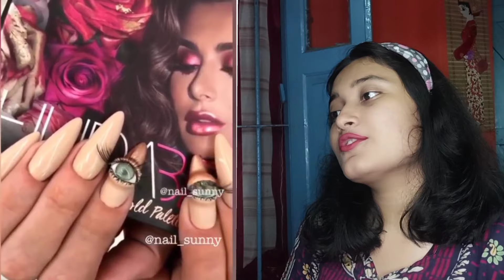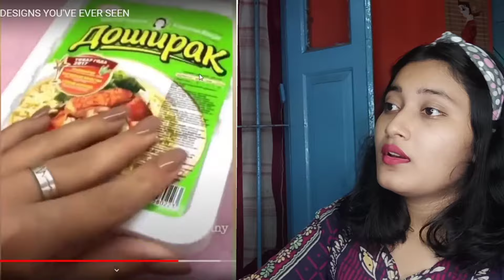Weirdest Nail Arts That Make You Crazy🤯🤯🤯😱😱😱😱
Facebook page link 👇👇👇👇👇 plz follow

Instagram link 👇👇👇👇👇👇 plz follow